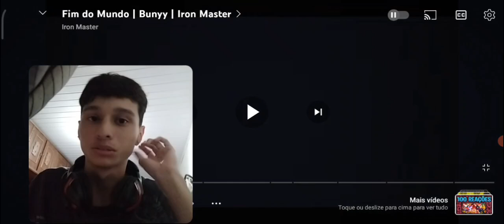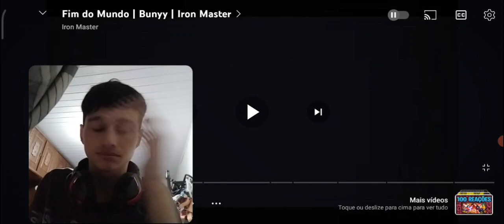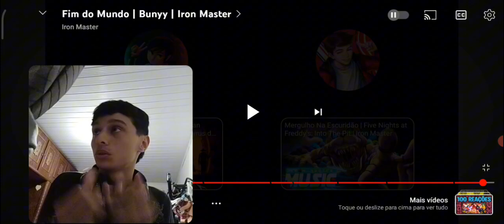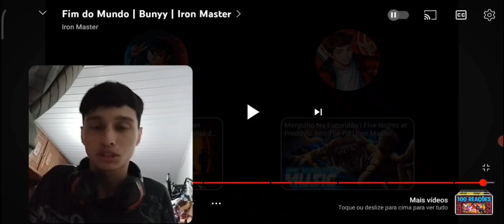(Música incrível, Obra Incrível!!!) Reagindo a "Fim do Mundo | Bunyy | Iron Master" (REACT)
Apoie Bunyy e seu criador!!